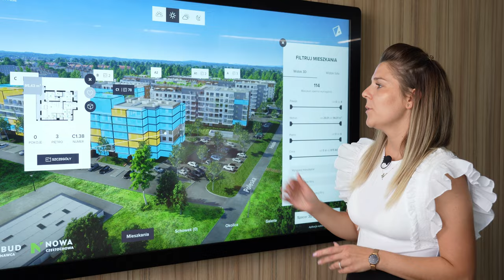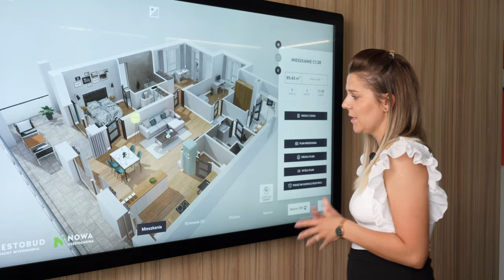Mieszkanie o powierzchni 95 m2 - Nowa Częstochowa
Poznajcie ostatni budynek na inwestycji Nowa Częstochowa!

Słuchamy Waszych uwag i wychodzimy naprzeciw Waszym oczekiwaniom. W filmie przedstawimy mieszkanie o powierzchni 95 m2, które posiada okna na trzy strony świata, dzięki czemu wnętrze jest wypełnione naturalnym światłem przez cały dzień.

To prawdziwa oaza komfortu dla całej rodziny oraz idealne miejsce dla par ceniących sobie przestrzeń.

Jeśli szukasz nowego domu, to koniecznie odwiedź nasze biuro sprzedaży i zapoznaj się z naszą ofertą. Czekają na Ciebie różnorodne rozmiary mieszkań, dostosowane do różnych potrzeb i preferencji.

Nie zwlekaj! Już teraz skorzystaj z wyjątkowej szansy na zamieszkanie w jednym z najbardziej atrakcyjnych osiedli w Częstochowie. Niech Twój nowy rozdział życia zacznie się właśnie tutaj!